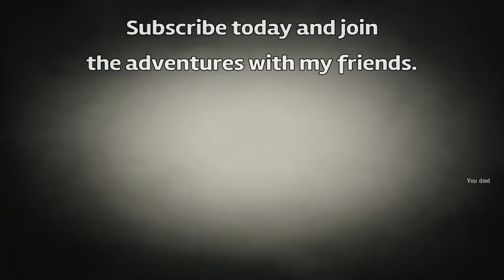Quickscoping Isn't Dead [Modern Warfare]